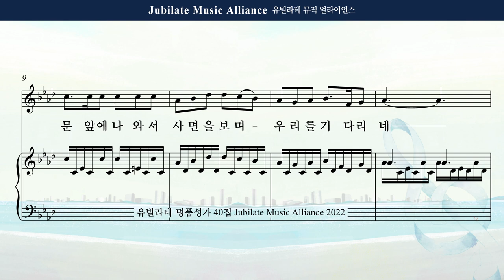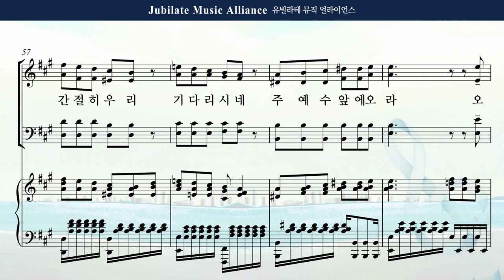[유빌라테 40집] 07. 정영주 - 예수가 우리를 부르는 소리 Tenor